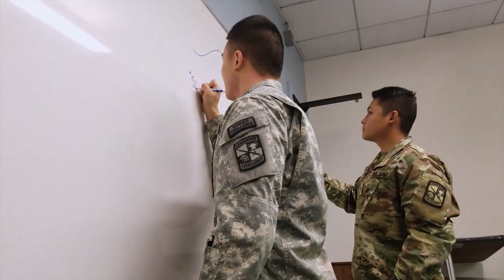CSUN Departments Episode 4: Army ROTC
A closer look at CSUN's Army ROTC program, hosting one of the best leadership development programs in the nation and training Cadets/Students to become future Officers in the U.S. Army.

Director/Editor: Austin Burnley
Camera Operator: Siyarat Meena Puangchaj
Assistant Camera Operator:  Isabel Evangelista
Audio: Joseph Carter
Lighting: Matthew Collins